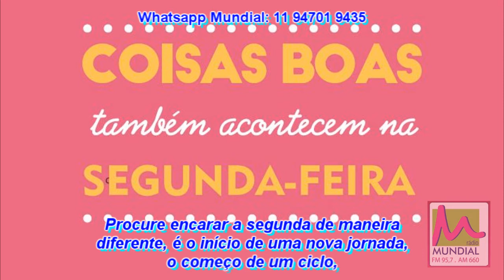Video Mensagem 18 09 2017 Rádio Mundial